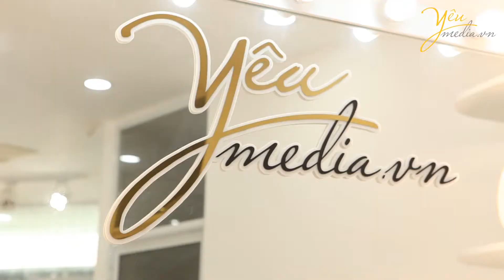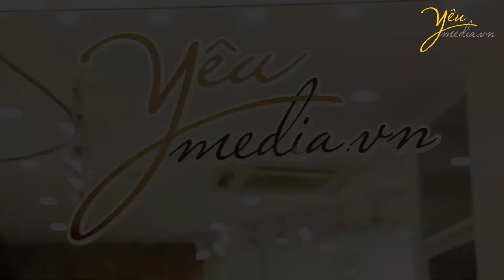Behind the scene chụp hình trong studio cho ca sĩ xinh đẹp Phương Gia Linh